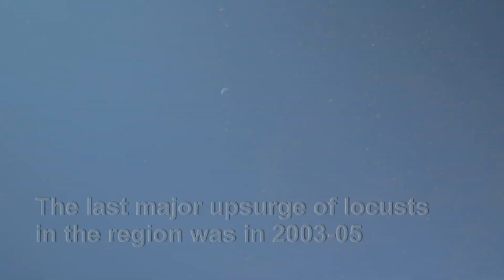Uganda military fights back against destructive locust swarms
More videos on Rappler Follow Rappler for the latest news in the Philippines and across the globe. Soldiers take on the locust infestation which recently reached Uganda. The locusts have devastated food supplies in Kenya, Ethiopia and Somalia, with the Food and Agriculture Organization (FAO) describing the situation as the worst in 25 years. Full story Follow Rappler for the latest news in the Philippines and around the world.